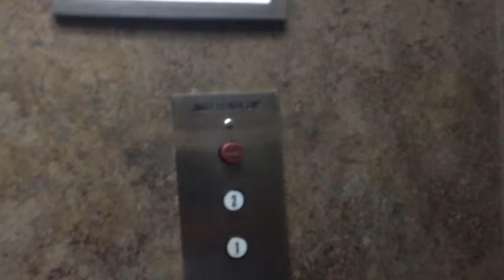Elevator Eye Laser Institute